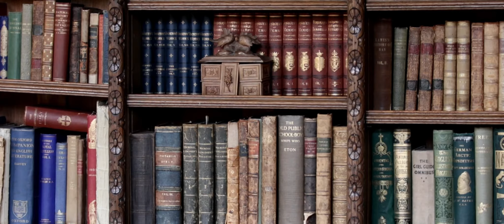Cambo Estate wedding video Gemma + Neil wedding film trailer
Cambo House & Estate Wedding
Gemma & Neil